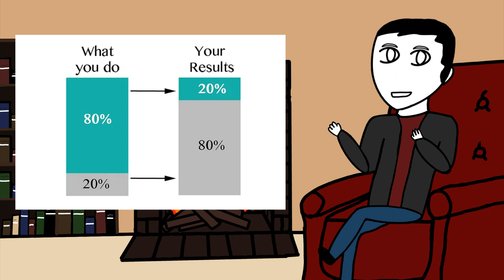“These Techniques Won’t Work for Me”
Coaching Calls This will show you what you can do when you feel the advice I or other people have given doesn’t work for you.

Timestamps/Chapters:

0:00 - Introduction
0:15 - My Story
1:56 - Perfection Isn’t the Goal
3:15 - The Right Mindset
6:48 - Specific Techniques
8:27 - Outro